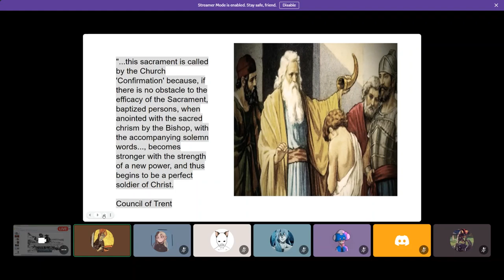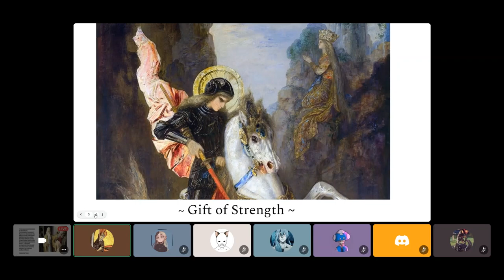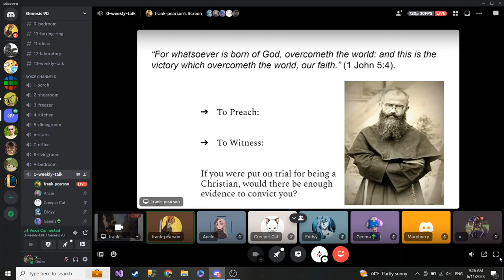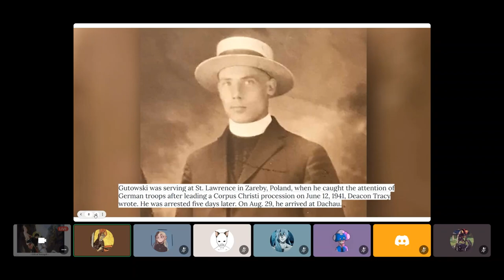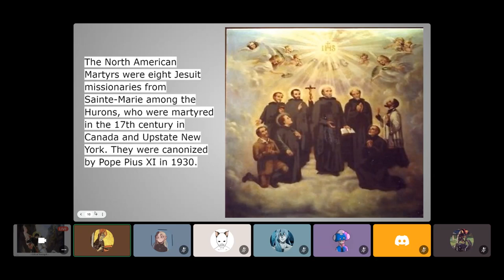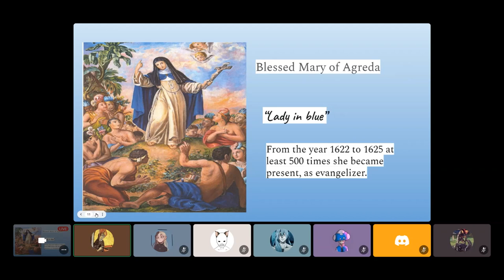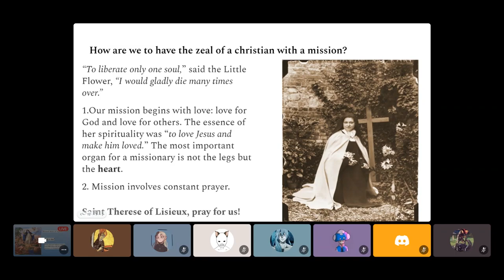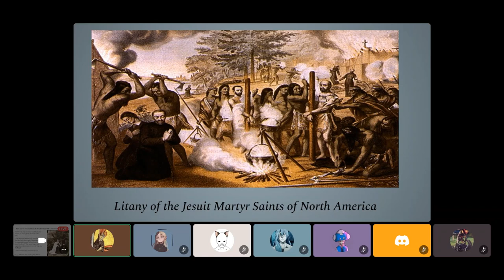Weekly Talk - Erika discusses Apostolic Zeal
discussed saints are St. Isaac Joge, Blessed Mary of Agreda, St. Therese Liseaux, St. Maximilian Kolbe, the north american Jesuit martyrs and more.